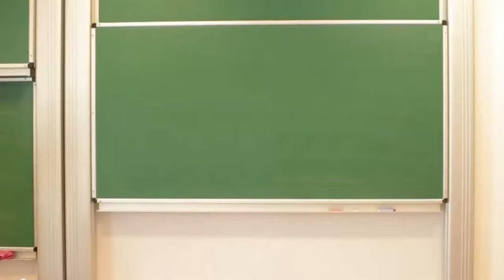Can we train our imagination?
Karol Konkel, a creativity trainer and a psychologist invites students for the lesson made available by WhyBlueSky.
Lesson is full of games which improve creative thinking skills. Students will realise that you can train the imagination, just like you train your muscles.

Speaker: Karol Konkel
Interview: Ewa Golik
Shooting: Wojciech Piróg
Editing:  Wojciech Piróg, Ewa Golik